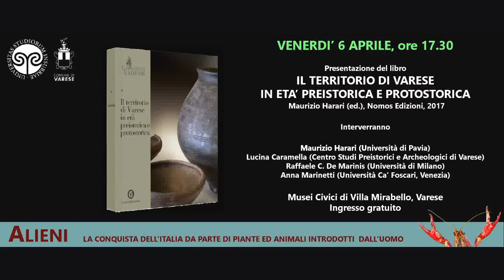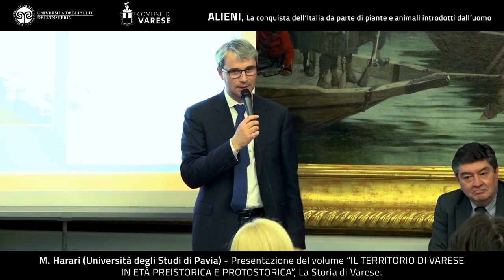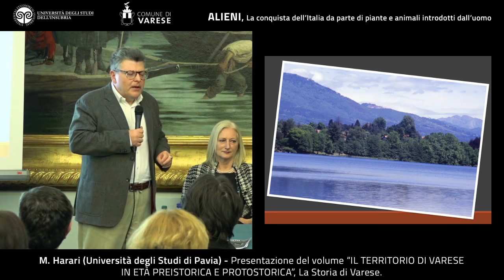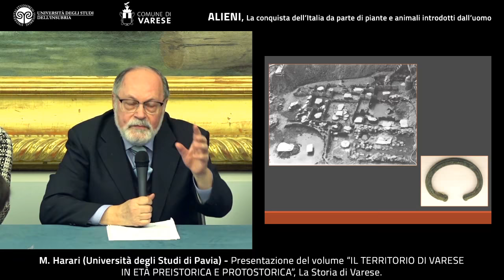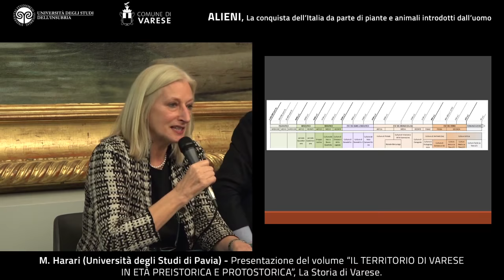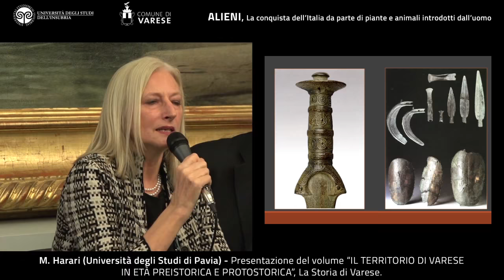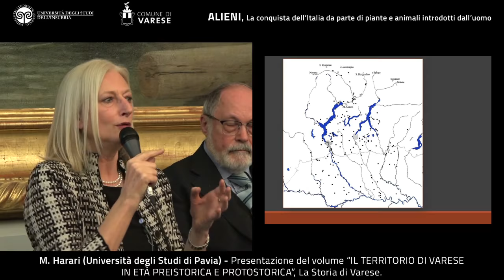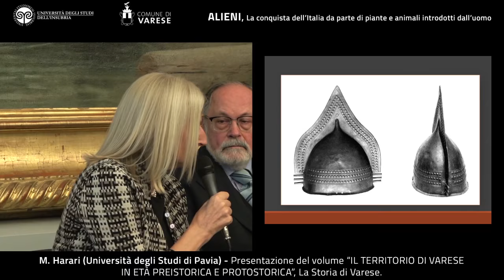Il territorio di Varese in età preistorica e protostorica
Maurizio Harari (Università degli Studi di Pavia)

Presentazione del volume (tavola rotonda) “IL TERRITORIO DI VARESE IN ETÀ PREISTORICA E PROTOSTORICA”, La Storia di Varese, Nomos edizioni.

Grazie a questo volume, emerge una panoramica approfondita e aggiornata sull’ambiente, i popoli, le scritture, sugli scavi archeologici e sulle ricerche, che riguardano il lunghissimo periodo che va dal Paleolitico al periodo preromano. La ricchezza del patrimonio di archeologia preistorica che riguarda il territorio della provincia di Varese è nota (basti pensare agli insediamenti palafitticoli dei laghi e alla Cultura di Golasecca)  ed ha permesso agli Autori di trarre pieno e meditato profitto da riflessioni storico-archeologiche dedicate al popolamento antico dell’Italia del nord-ovest. Argomenti dunque attualissimi e, nell’orizzonte pre- e protostorico che li incornicia, ben radicati nel quadro territoriale proprio di una Storia di Varese. L’analisi è stata compiuta da alcuni tra i più autorevoli archeologi e studiosi delle università di Pavia, Milano, Torino, Padova, Venezia e Nottingham, del Ministero dei Beni e delle attività culturali e del turismo, del Centro di Studi Preistorici e Archeologici di Varese e di altri prestigiosi laboratori, musei e istituzioni culturali nazionali.

Incontro nell’ambito della Mostra “Alieni. La conquista dell’Italia da parte di piante e animali introdotti dall’uomo”